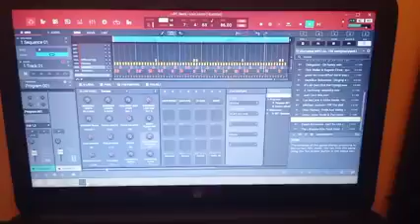Classic HipHop Beat | Underground Rap Instrumental "Memories"👊🎼🎸 🆕🔻▶️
Makin' some raw stuff 🤘💥🎹🎛️🎧